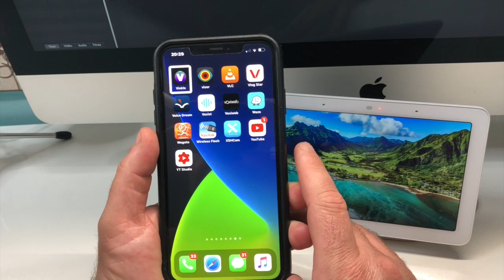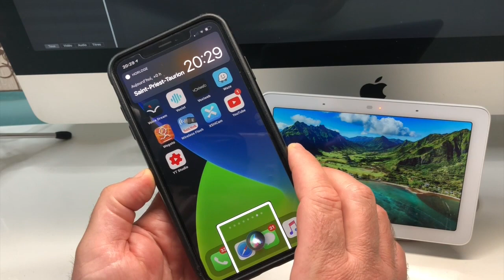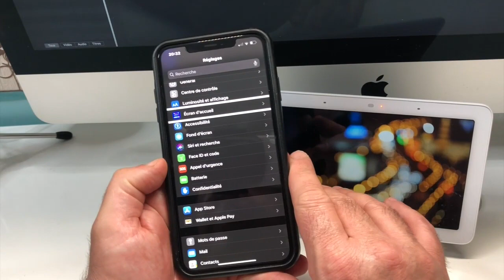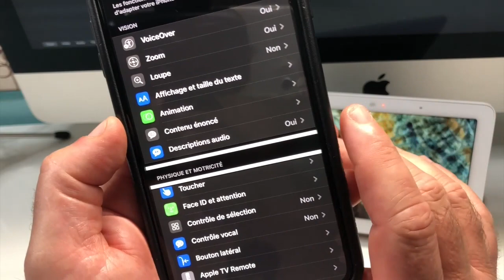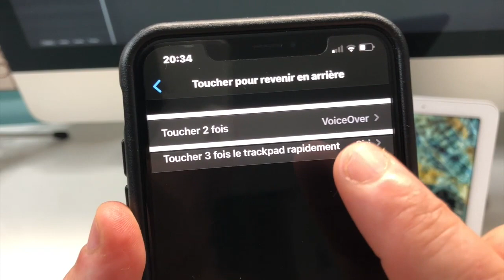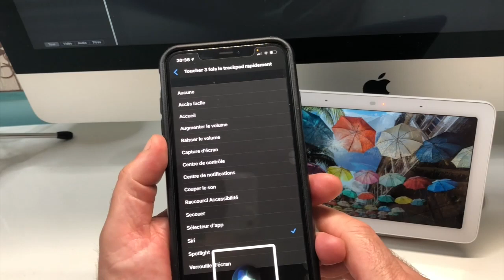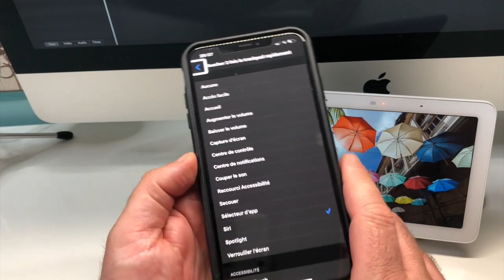iOS 14 Grosse Nouveauté Nouvelle Gestuelle dans Le Dos De Votre iPhone Nouvelles Fonctions Cachées !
Salut je viens tout juste de découvrir une toute nouvelle gestuelle sous iOS 14 une vrai bombe. cette nouvelle fonction est tout simplement énorme. iOS 14 regorge de nouvelles fonctions et celle-ci est bien caché je te la présente dans cette vidéo bon visionnage